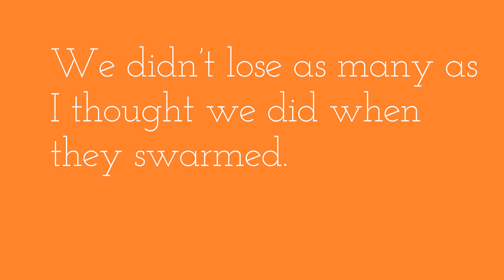Bee Swarm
I ordered a new bee box so that I could split my bees but they decided to swarm before my new boxes came in. So I had to recruit some help to catch the swarm before they got lost. I want to give a shout out to Clack at The Clack Shack for lending me his bee vacuum and to my buddy Whittle for helping me catch the swarm.